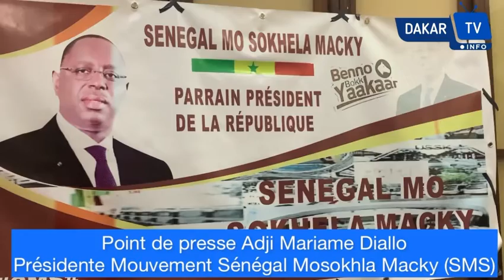Mariame Diallo tire à boulets rouges sur Ousmane Sonko qui veut mettre le sang, le feu dans le pays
Adja Mariame Diallo présidente du Mouvement Sénégal Mosokhla Macky (SMS), a fait face à la presse ce Mardi 23 Novembre 2021, à la Chambre de commerce de Dakar pour se prononcer sur l’actualité politique nationale.
Au menu de cette rencontre, Mme Diallo a magnifiée le travail remarquable réalisé par le président Macky Sall depuis qu’il est à tête du pays.

Selon la présidente du mouvement (SMS) “dans tous les secteurs de la vie les réalisations du président sont visibles, les hôpitaux, les pistes rurales, l’électrification dans les villages les plus reculés du pays en passant par les bourses familiales qui ont permis à plus de 450 000 familles de pouvoir subvenir à leurs besoins”.

A cette occasion, Adja Mariame Diallo, ne manquera pas de tirer à boulets rouges sur “la bande à Ousmane Sonko qui n’a pour seul but que de mettre le sang, le feu et la terreur dans ce pays, mais il va échoué car les Sénégalais ont compris, et la jeunesse consciente a compris ”.